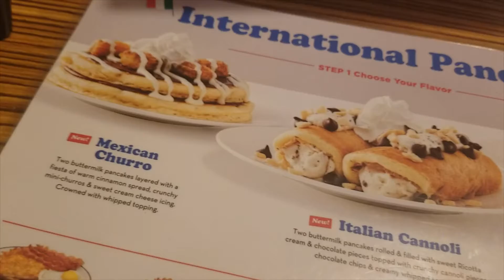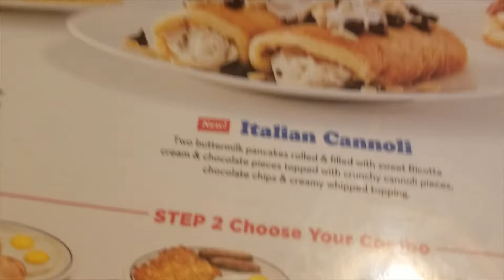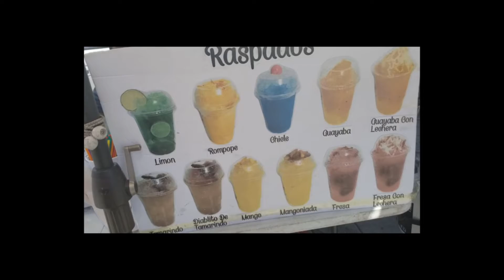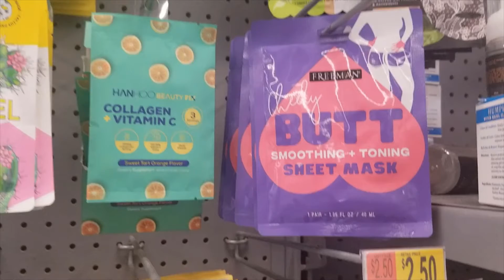Lost Family Vlog (Family Vlog Trial)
I thought that I had Class Tonight Turns out that I do not. So I found this clips that I have never touched before. This was my first time vlogging with my familia. Also, this was a practice vlogging. So stay as Sweet just like a Fresa.